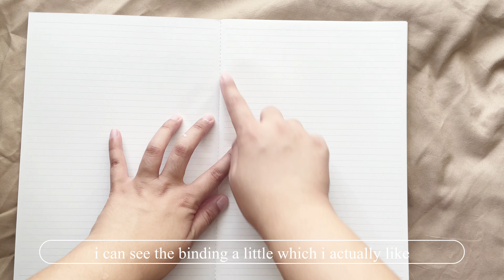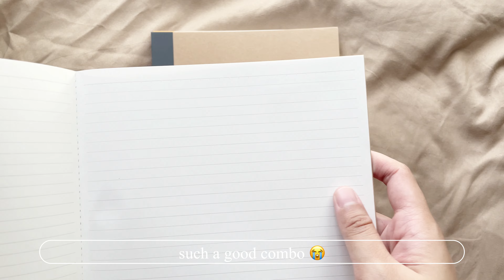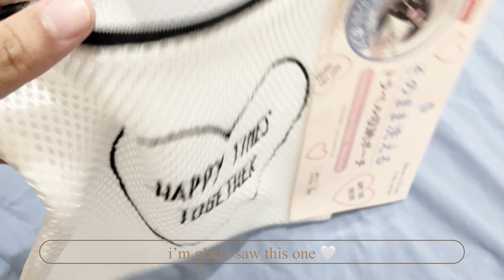back to school supplies haul • minimal aesthetic • shopee and daiso • calm music 📓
tnis month i reached my first hundred subscribers and even though it’s just 10 percent of thousand my happiness was at a hundred percent already ✨

a new semester is coming so i got materials to use for in person classes even if it’s not fully implemented in out university yet ☁️

yours,
jade

ig handles
journaling account: journalingjade_
study/deskgram/life: emrldlife